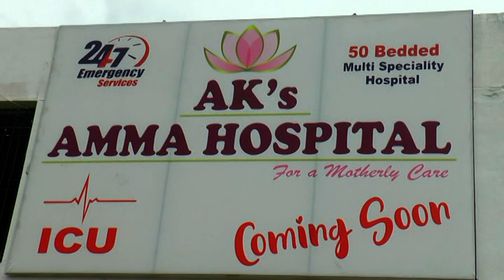Ckn Chittoor News On 23-06-2022